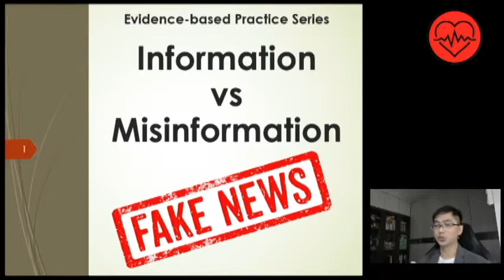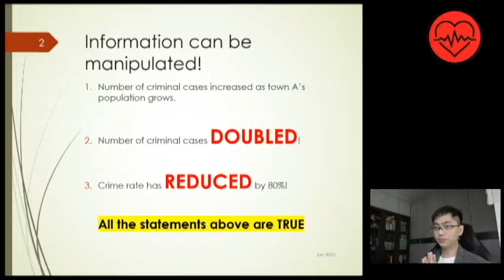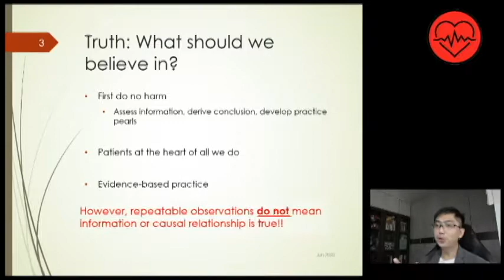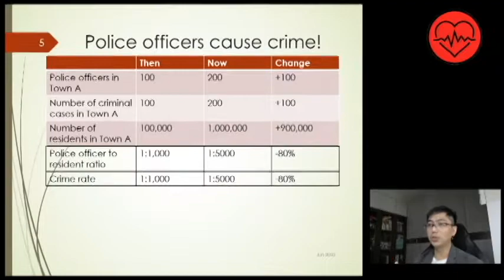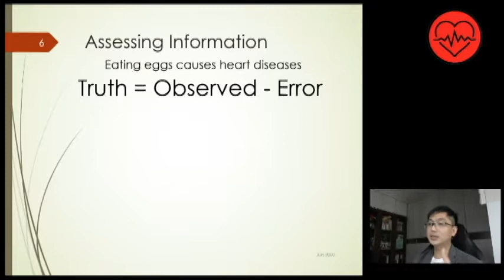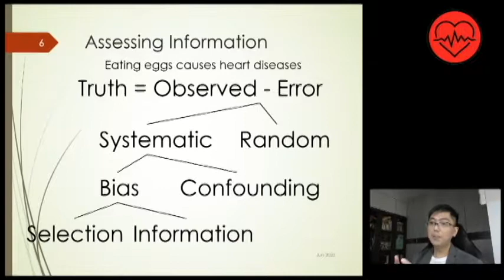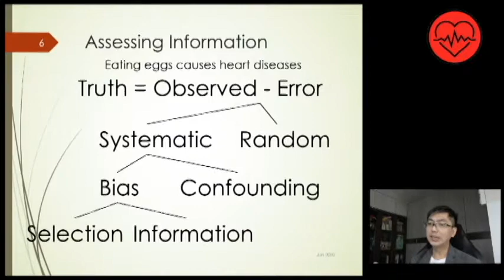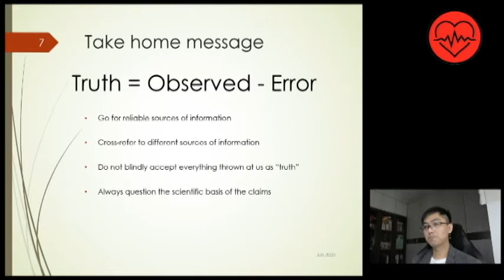EBP101: Critical Thinking and Telling Truth from Lies (or fake news)!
The same piece of information can be interpreted and presented very differently to mislead the recipients. It is very important for all of us in this day and age to critically assess the information we obtain, and to make sense of them ourselves!